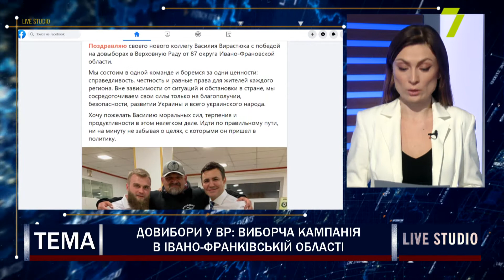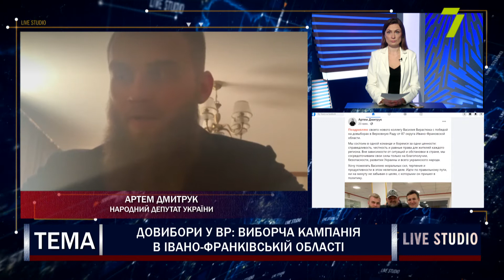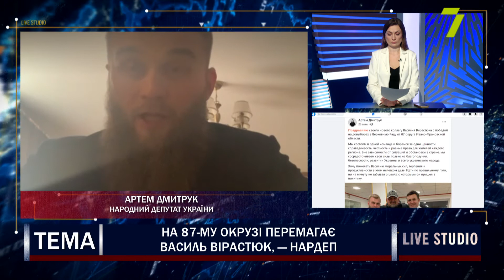Довибори у ВР: виборча кампанія в Івано-Франківській області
На 87-му окрузі перемагає Василь Вірастюк, — нардеп

на прямому зв'язку:
Артем Дмитрук, народний депутат України